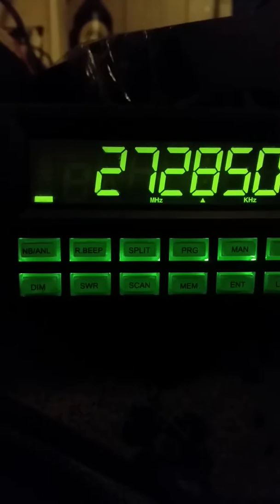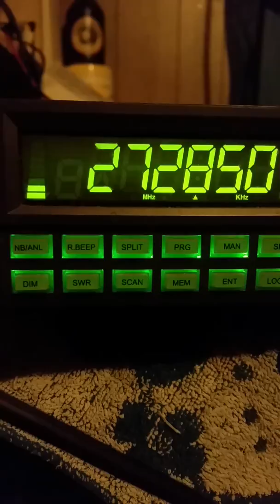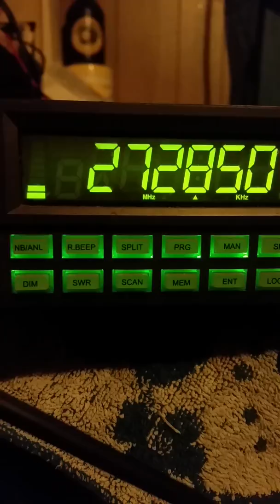Sat.#3...7:38 Pm...June 1, 2019